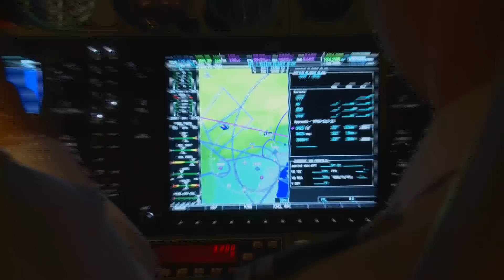Being a Second Officer